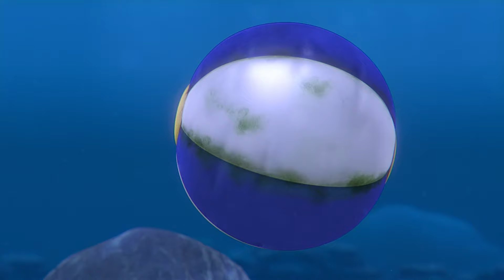Blaze und die Monster-Maschinen | Blazes tolle Tiertransformationen | Nick Jr. Deutschland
Macht euch bereit für ein wildes Abenteuer mit Blaze und den Monster-Maschinen! Begleitet uns auf 30 Minuten voller Spaß, während wir uns einige der coolsten Tiertransformationen dieser aufregenden Kinderserie ansehen. Seht zu, wie sich Blaze und seine Freunde in allerhand Tiere verwandeln, von schnellen Geparden zu mächtigen Haien und allem dazwischen. Mit ihren neuen Tierkräften können sie auf unglaubliche Missionen gehen und alle Arten von Hindernissen überwinden.

Seht euch noch mehr Videos von PAW Patrol, Dora, Blaze und die Monster-Maschinen, Blue's Clues & You, Bubble Guppies und Baby Shark zu jeder Zeit und an jedem Ort an, hier, auf Nick Jr!